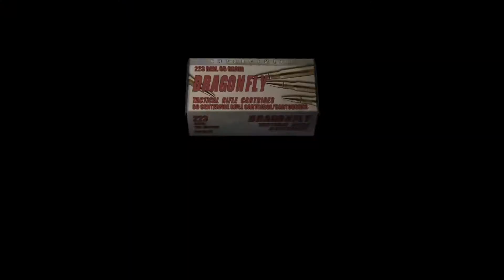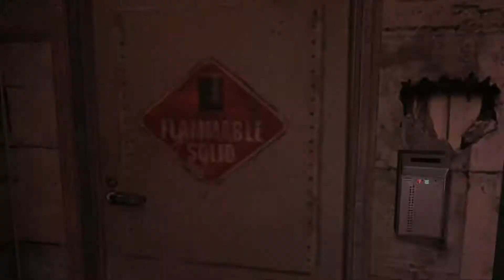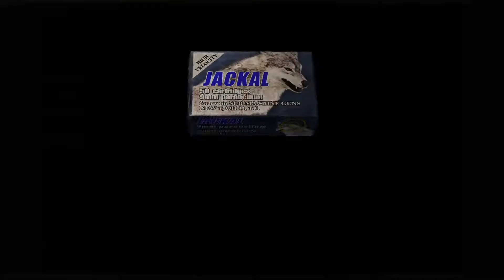The Wildcards | Resident Evil 4 | Part 32: The 1960s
Description of video would go right here...

Don't be shy, comment! Tell us how bad we suck or how good we are!